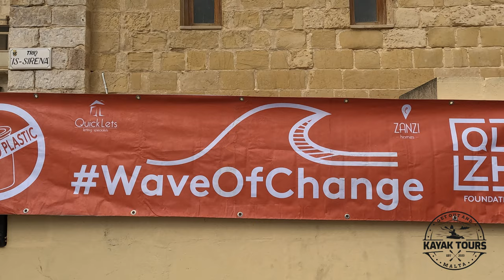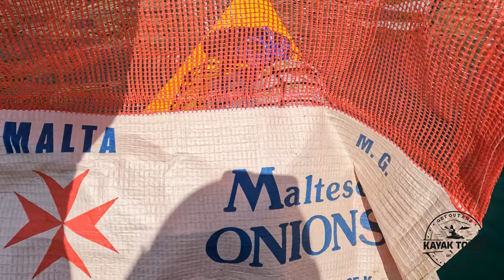Isla Ocean Cleanup with QLZH and Neil Agius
May 7, 2022 QLZH and Neil Agius organized another massive cleanup event, this time, in Isla.

What we found? Tons of metal, chairs, tables, toilets, kitchen sinks, glass bottles and much more trash that line our seabed.

The conditions were not the greatest as far as visibility, that's why the video is kind of short and no undwewater footage this time unfortunately.

Want to help be the waveofchangemalta? Please pick up two pieces of trash, or more, take a pic and tage Neil Agius and use the waveofchange and waveofchangemalta.

Thanks Steve and see you next year!!! @neilagius1039  @quickletszanzihomes5536